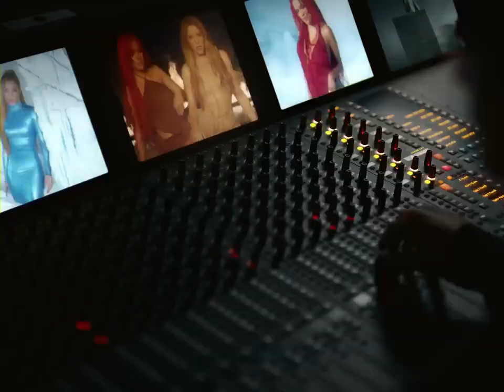Karol g, Shakira-TQG (official video)